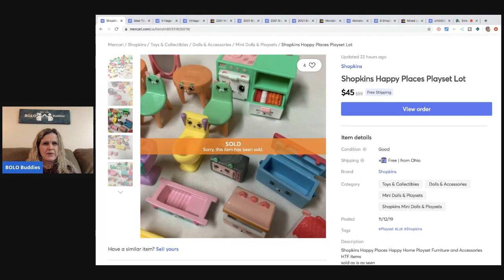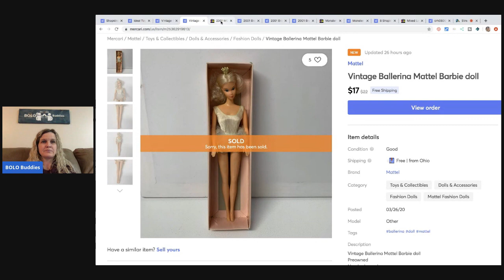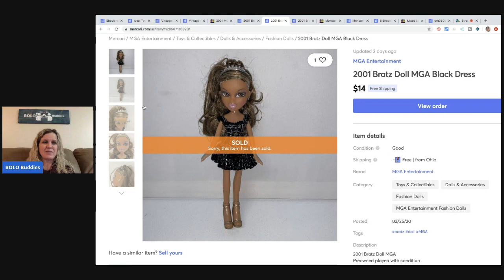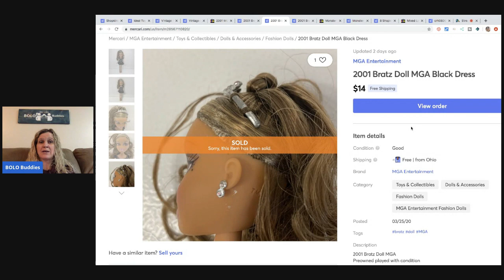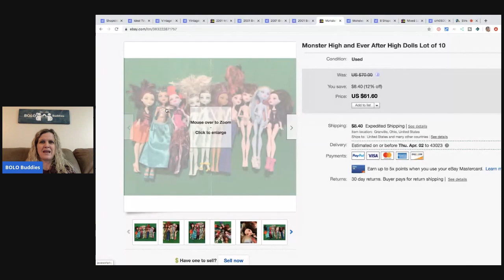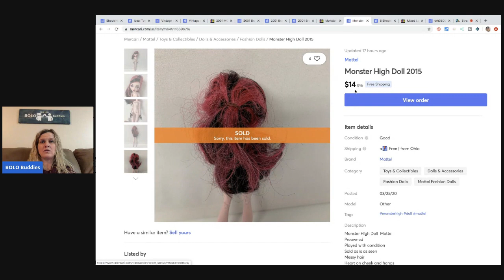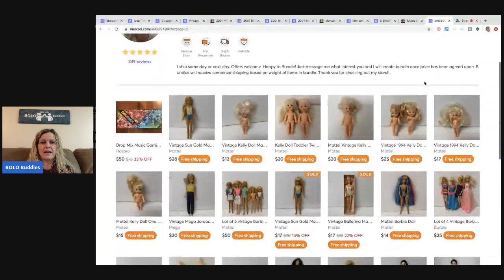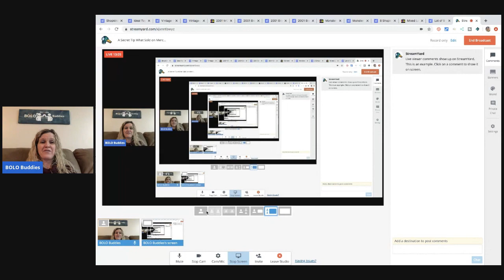A Secret Tip What Sold on Mercari Week 2 of Lockdown